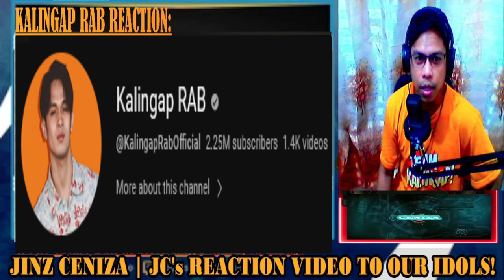🧿WOW! EDU AT ERICA MAY LIHIM SA ISAT-ISA SA KALINGAP RAB